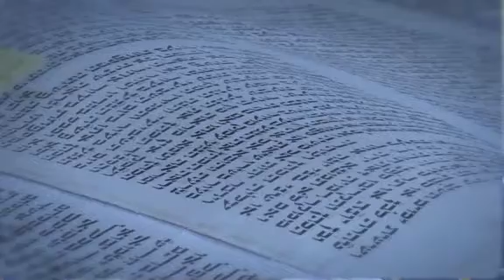2011 - Torah Restoration - Bremerton, WA - Congregation Beth Hatikvah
A sacred scroll goes before a loving physician